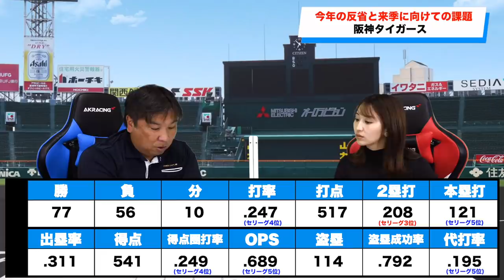阪神・ロッテがなぜ優勝できなかったのか？今シーズンの課題と来季期待する選手とは？【阪神・ロッテ編】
▼今シーズンの課題

2006WBC優勝！ベストナイン！ 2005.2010ロッテ日本一！